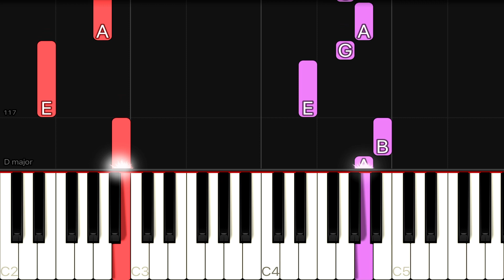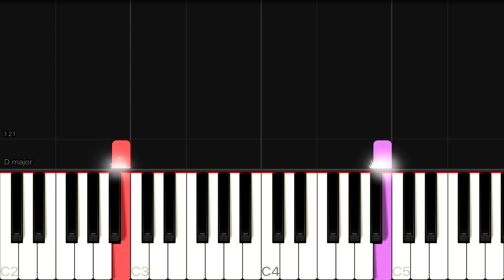Earth, Wind & Fire - Let’s Groove | EASY Piano Tutorial